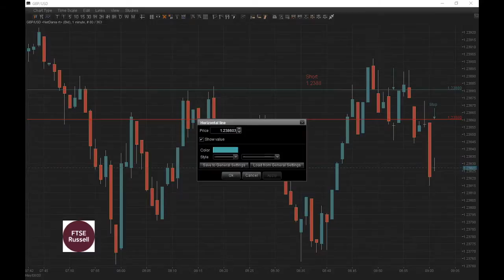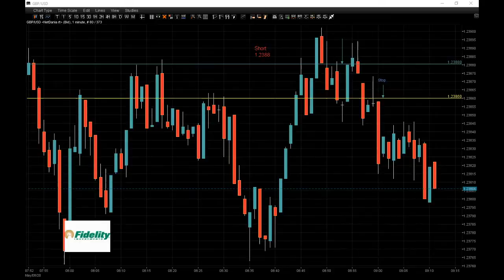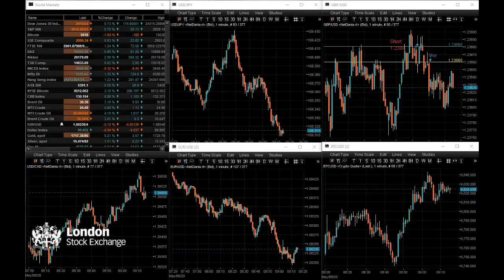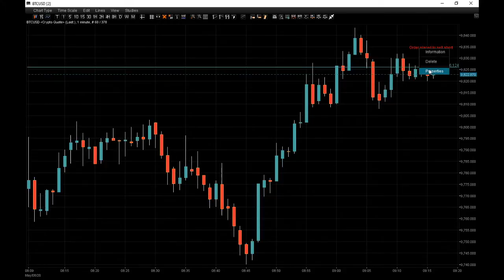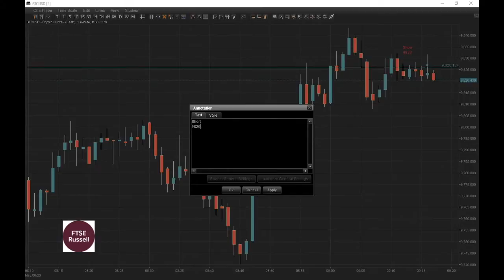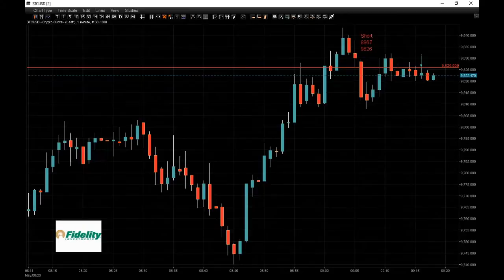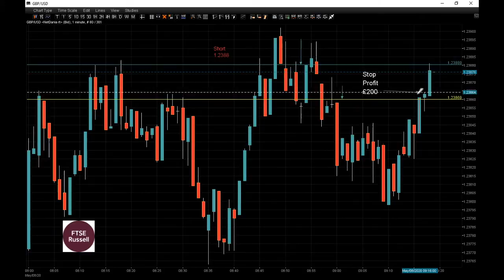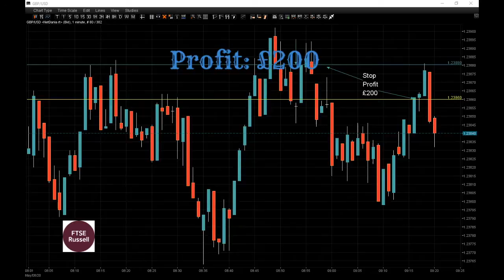Extracted video from a live trading session, trading GBP/USD and making £200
Follow our trades and see when we buy and sell currencies and indices or get the Strategy for 2020 and use it on different pairs, stocks or indices

Another extracted video from a live trading session.  "Live Forex. PMI showed Britain’s economy flattened out, it gives us a chance to make a quick profit."